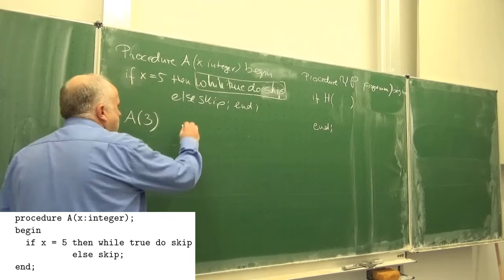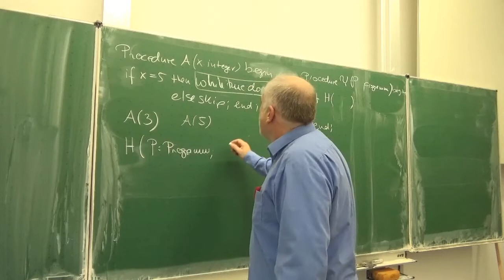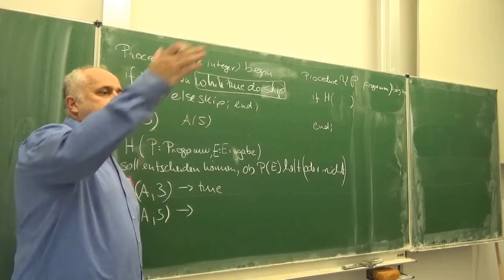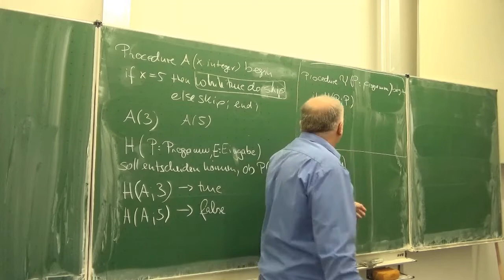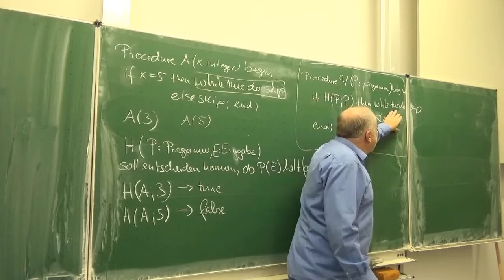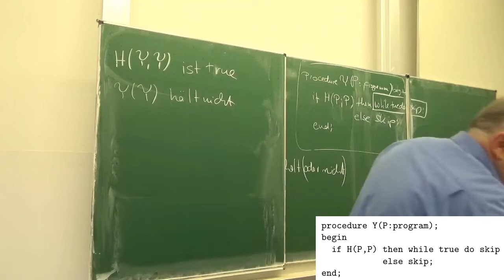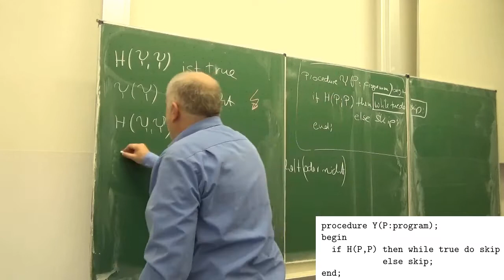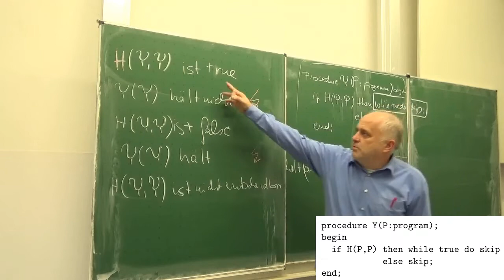Das (unentscheidare) Halteproblem ohne Turingmaschinen einfach mit Pseudocode erklärt | Mathematik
Das Halteproblem ist verwandt mit der Russellschen Antinomie oder mit dem Barbier von Sevillia. Es zeigt, dass nicht jedes Problem durch ein Computerprogramm gelöst werden kann. Die Erklärung verwendet keine Turingmaschinen sondern nur Pascal (Pseudocode).
Abschnitt 380/13.9.6 aus Hurra Mathe (Version 7.2)
Weitere Infos finden Sie unter buch.slt.biz